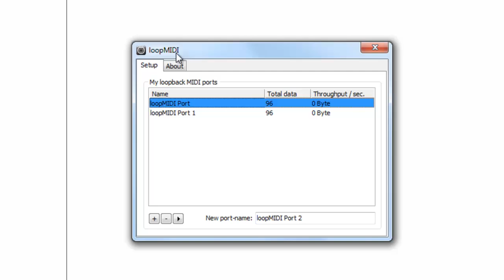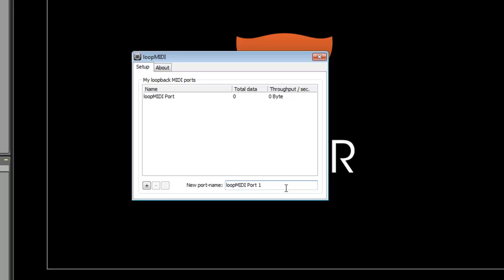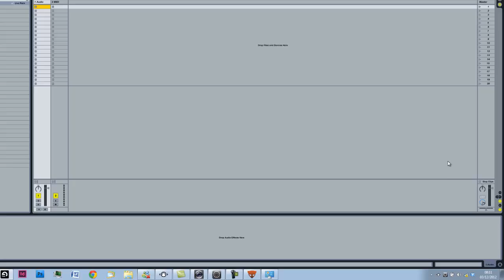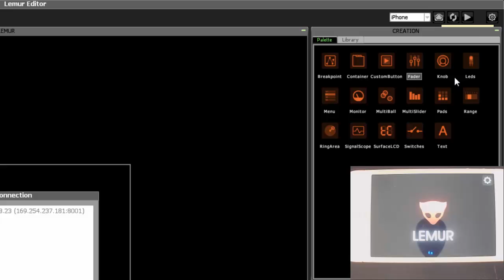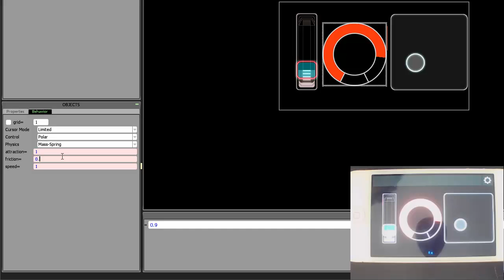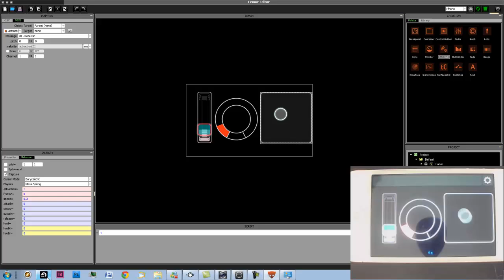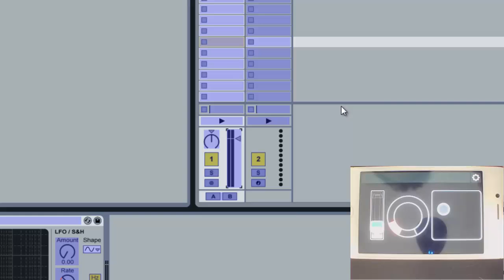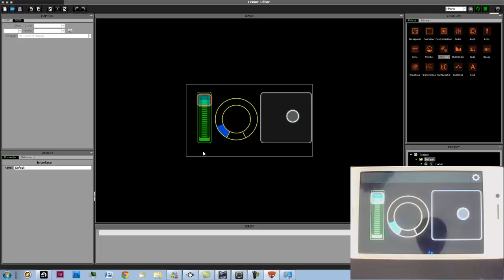Lemur for iPhone/iPad iOS: How to connect to a PC and make an interface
This video shows how to use the iPhone/iPad app Lemur to wirelessly control Ableton on a computer.

TeachingMusicDigital is all about showing digital music enthusiasts and music teachers who are interested in using more technology in their musical classroom how to set up and use musical technology.